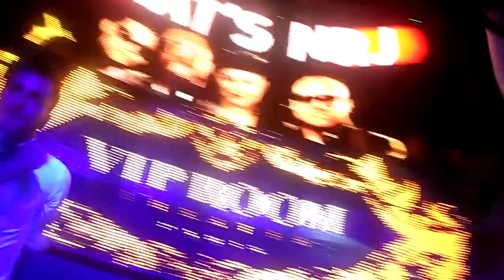Inna - Déjà Vu @ Vip Room - Paris